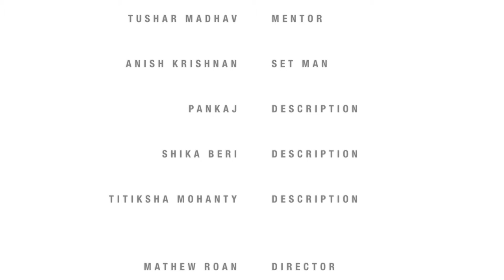Benchmark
Creating a new genre of short films which tries to replicate the beauty of poetry, through the use of visuals and music. Benchmark focuses on one of the biggest social issues the world faces today, the issue of suicide. The movie identifies the biggest issue behind this social evil to be the idea of loneliness, or of losing someone or something. It then goes onto show and highlight that regardless of the feeling of loneliness, there is always someone feeling the same way you are or someone out there for you and that you are never really alone.